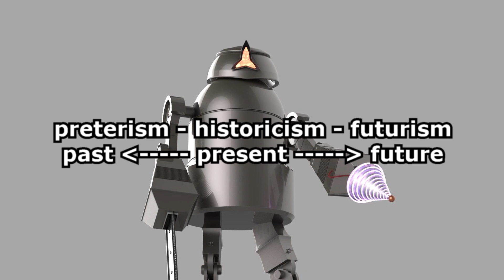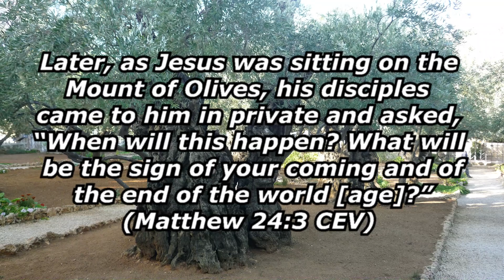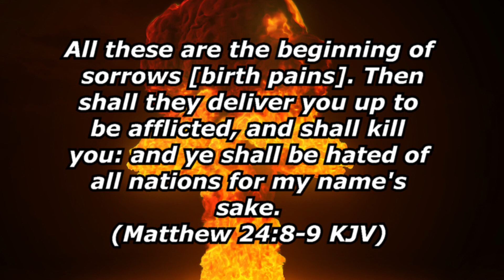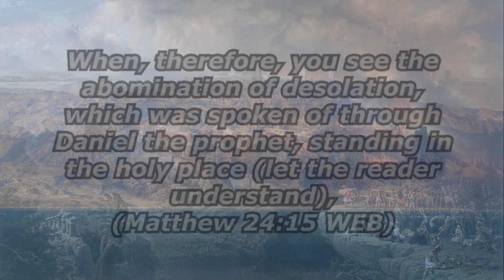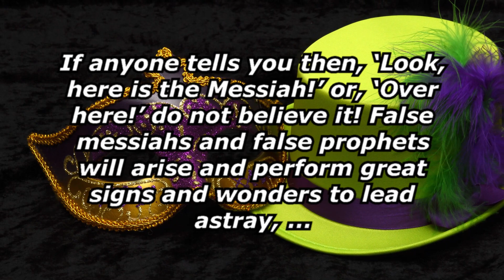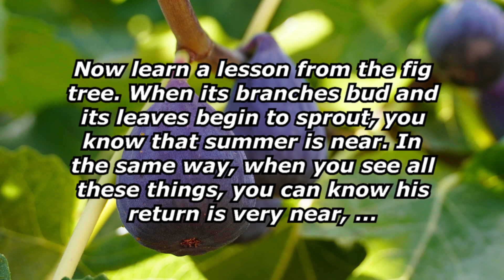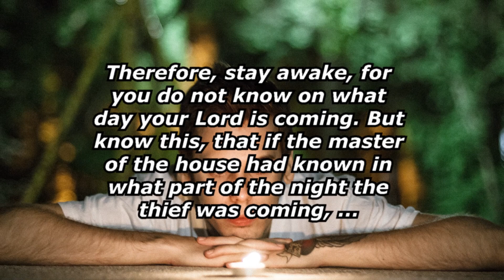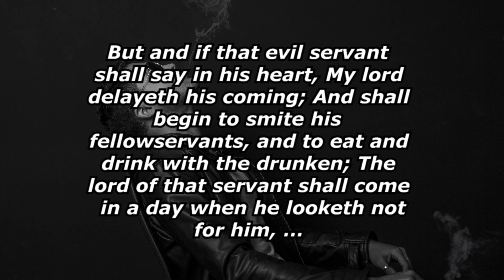Prophecy from the Mount of Olives (Matthew 24)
How should we put prophecy into practice? Are there overlooked action words the prophecy from the Mount of Olives in Matthew 24? Notes